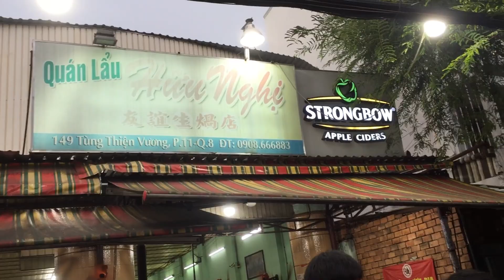Quán ngon Quận 8#Khám phá con đường chuyên bán lẩu. Lẩu Uyên Ương 2 ngăn, tại Quán Lẩu Hữu Nghị .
Nay mình đã trở về Sài Gòn, ghé qua khu chuyên bán lẩu tại Quận 8. Đó là đường Tùng Thiện Vương, Phường 11, Quận 8. Gần chợ Xóm Củi, kế bên Quận 5 nha.

Ở đây có rất nhiều loại lẩu, với vị nêm kiểu người Hoa, ăn ngon và lạ miệng.
Nay mình gọi Lẩu Uyên Ương với 2 ngăn nước lẩu khác nhau.